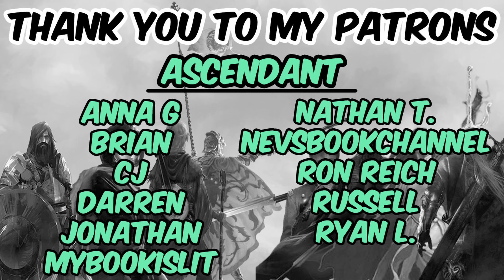Gods of the Wyrdwood (spoiler free review) by RJ Barker